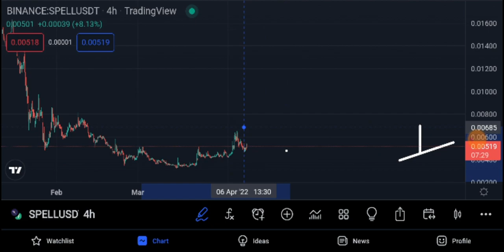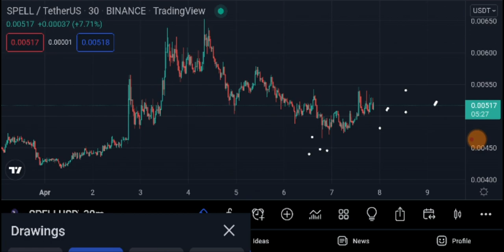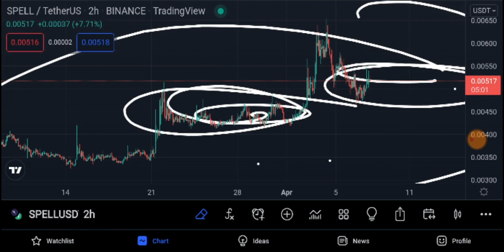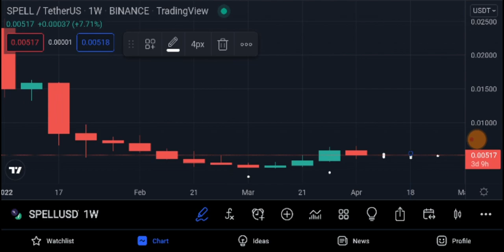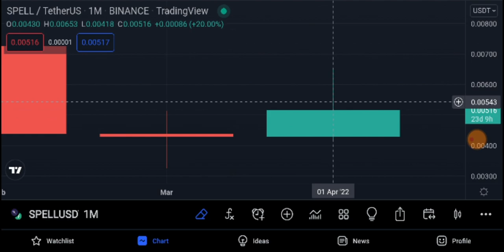SPELL TOKEN Defi 2.0 Huge Pump Incoming!!! SPELL TOKEN PRICE PREDICTION QUARTER2